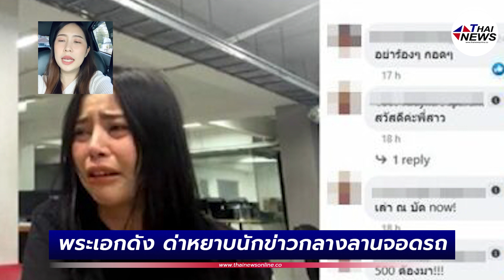นักข่าวแทบไม่เชื่อสายตา ปล่อยโฮกลางไลฟ์ พระเอกดัง ด่าหยาบกลางลานจอดรถ | เด่วรู้กันบันเทิง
นักข่าวแทบไม่เชื่อสายตา ปล่อยโฮกลางไลฟ์ พระเอกดัง ด่าหยาบกลางลานจอดรถ